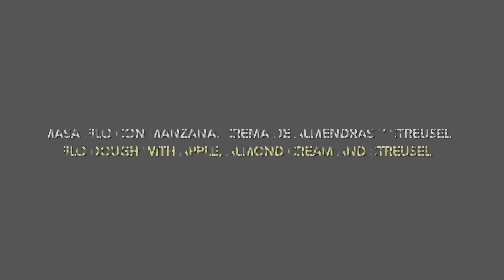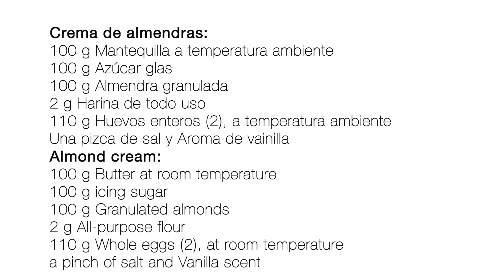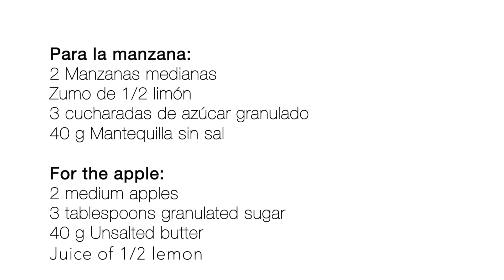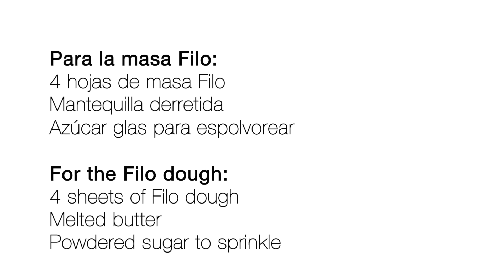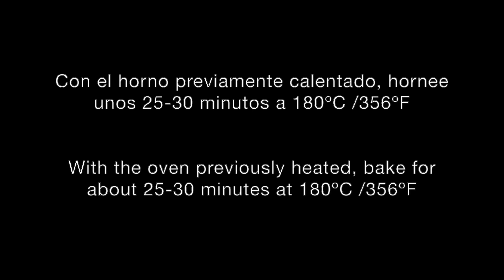Tarta de Manzana con Filo y Crema de almendras / Apple cake with Filo and almond cream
Preparamos una tarta de manzana, usando como base varias hojas de masa Filo, para un exterior muy crujiente. En el interior, manzana caramelizada, crema de almendras y Crumble de Streusel

Streusel de almendra:
50 g Mantequilla blanda
50 g Azúcar granulado
60 g Harina de todo uso
60 g Almendra molida

Almond Streusel:
50 g Soft butter
50 g granulated sugar
60 g All-purpose flour
60 g ground almonds

Crema de almendras:
100 g Mantequilla a temperatura ambiente
100 g Azúcar glas
100 g Almendra molida
20 g Harina de todo uso
110 g Huevos enteros (2), a temperatura ambiente
Una pizca de sal y Aroma de vainilla

Almond cream:
100 g Butter at room temperature
100 g icing sugar
100 g Ground almonds
2 g All-purpose flour
110 g Whole eggs (2), at room temperature
a pinch of salt and Vanilla scent

Para la manzana:
2 Manzanas medianas
Zumo de 1/2 limón
3 cucharadas de azúcar granulado
40 g Mantequilla sin sal

For the apple:
2 medium apples
3 tablespoons granulated sugar
40 g Unsalted butter

Para la masa Filo:
4 hojas de masa Filo
Mantequilla derretida
Azúcar glas para espolvorear

For the Filo dough:
4 sheets of Filo dough
Melted butter
Powdered sugar to sprinkle